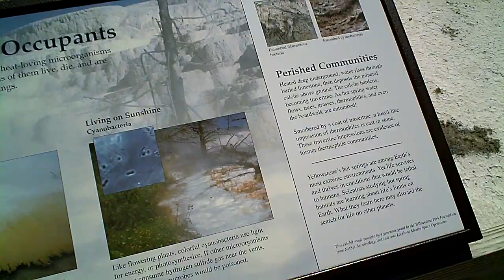Mammoth Hot Springs in Yellowstone